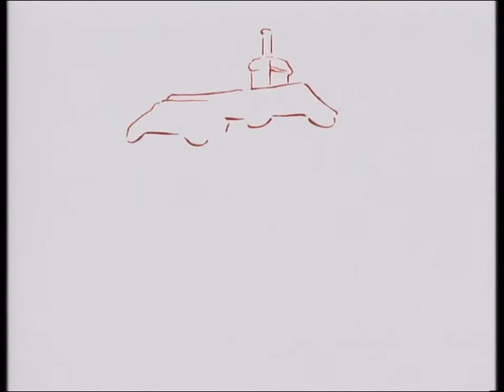Tots TV Snail 15 Mar 1993